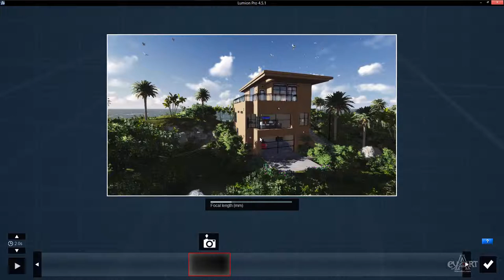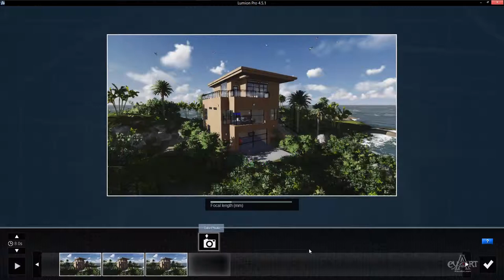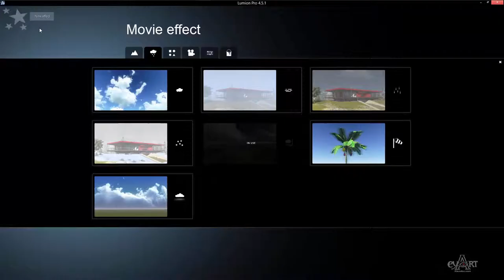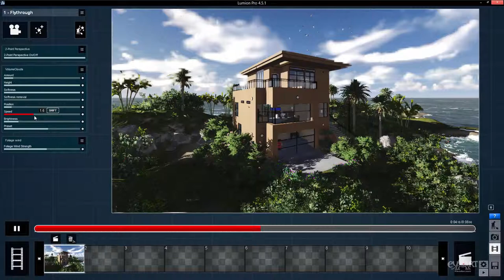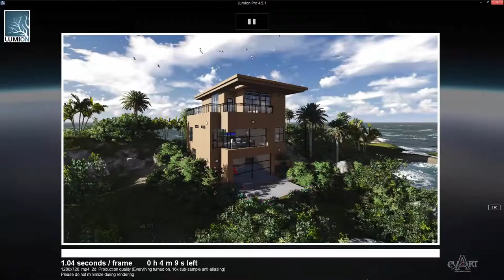0801Volume Cloud va tao gio